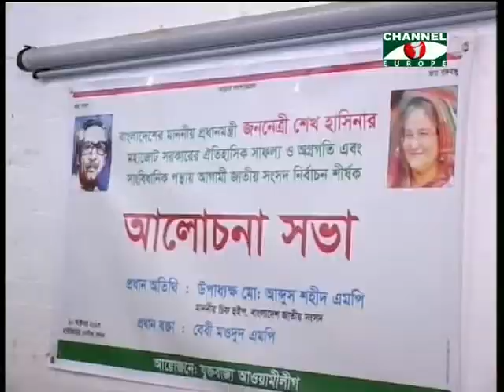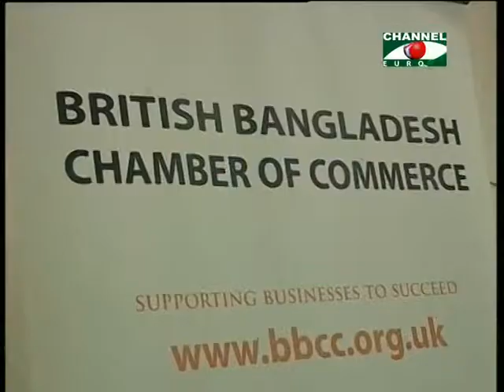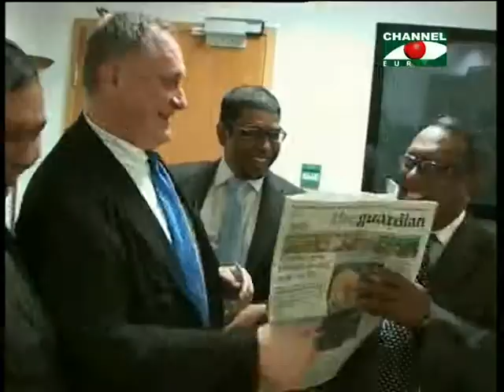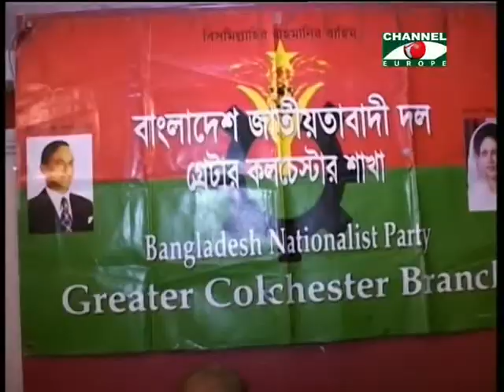Amader Khobor 111013 1